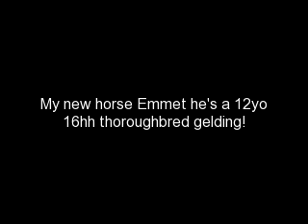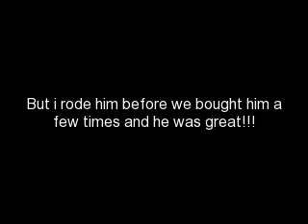My New Horse Emmet!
this is my new horse emmet he's a 16hh (maybe a bit smaller), 12yo thoroughbred gelding. he's one of the most friendly horse ever! Song: Sugar!